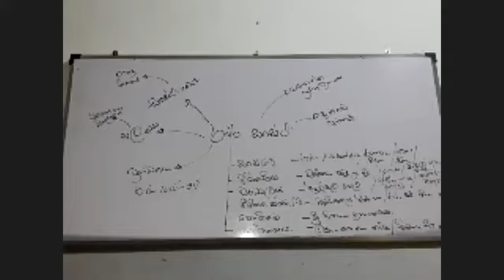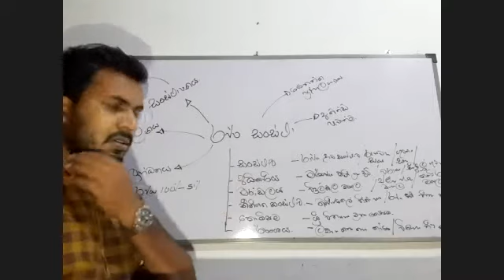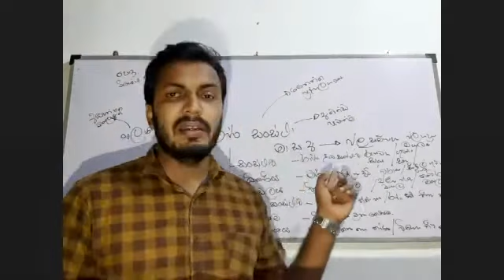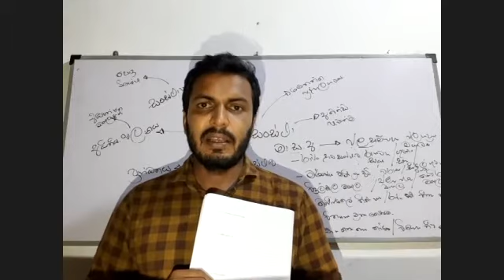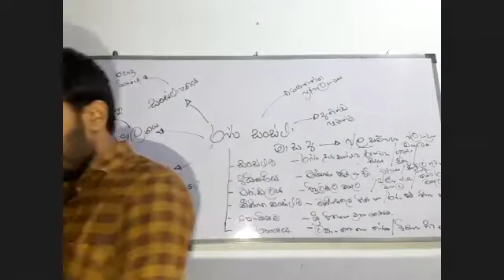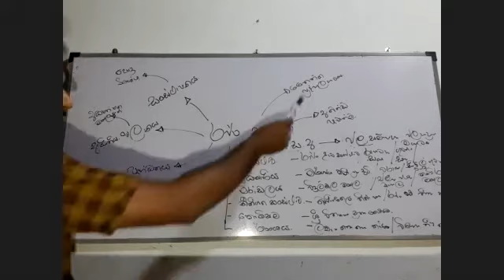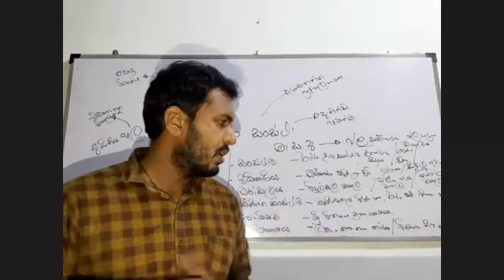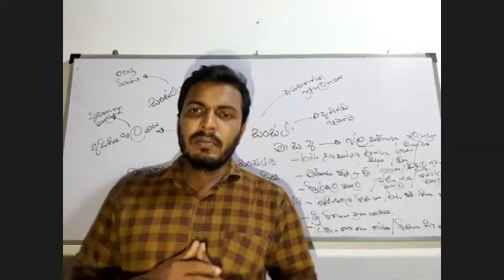ව්‍යාපාර සංවිධාන රාජ්‍ය සංස්ථා 02